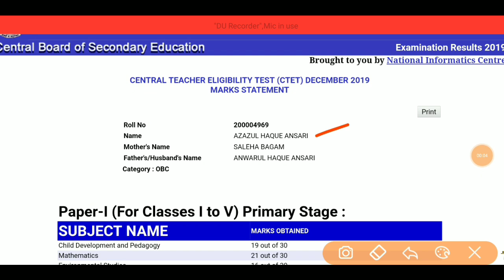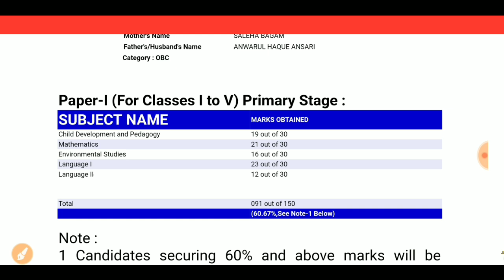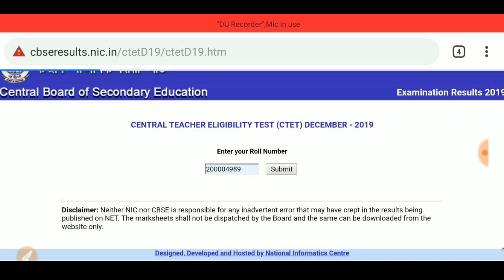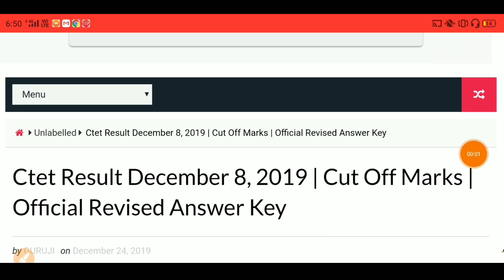Ctet Result 2019 Declare | Ctet Cut Off Marks 2019 | Ctet 8 December 2019 Exam Answer Key Paper 1,2